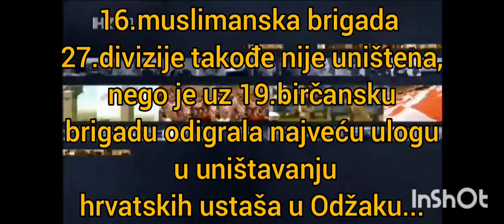Bitka za Odžak 1945.-hrv.mit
Drugi svijetski rat,27.divizija,Odžak,ustaše,bitka,
Hrvati,muslimani,partizani,1945,birčanska,romanijska...